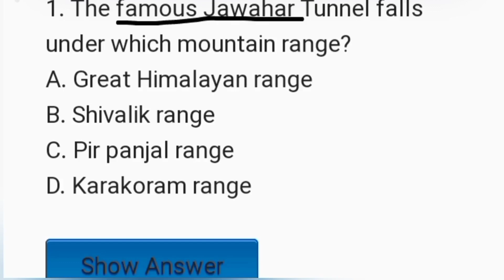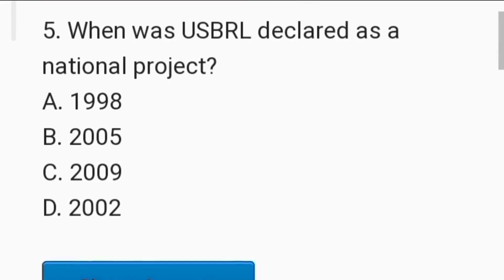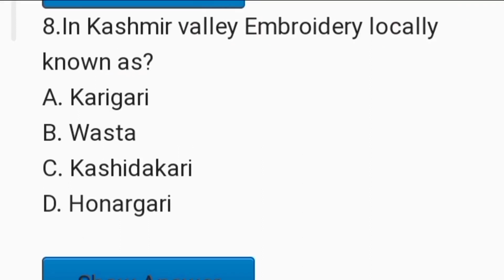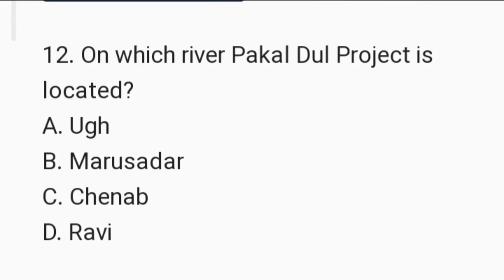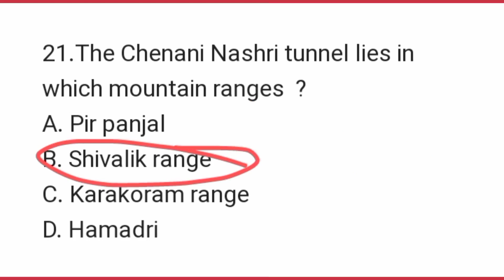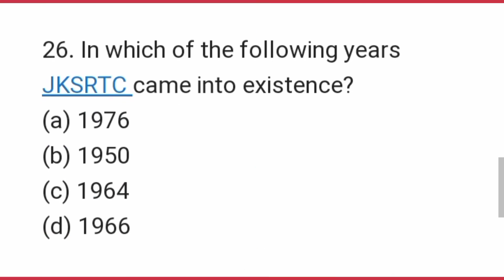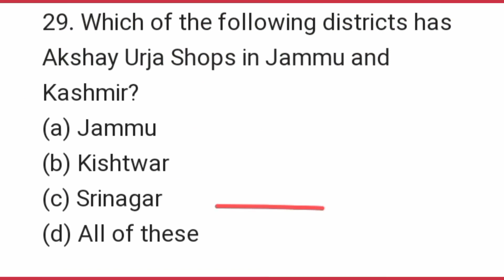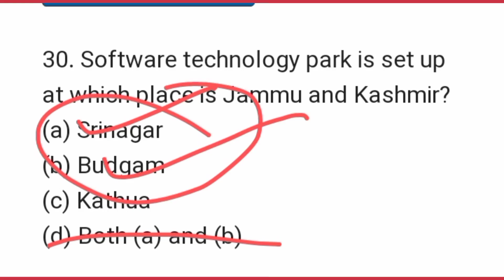MCQ on Economy of Jammu and Kashmir ! Economy of Jammu and Kashmir !